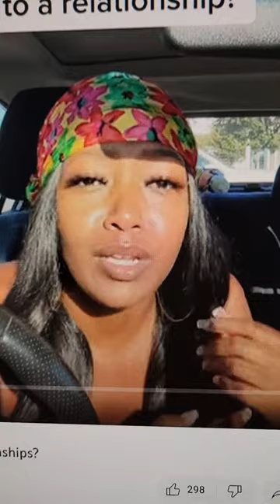Why do Black Men Tend to Take So Long To Commit Response For Women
Why do Black Men Tend to Take So Long To Commit Response To Women

o